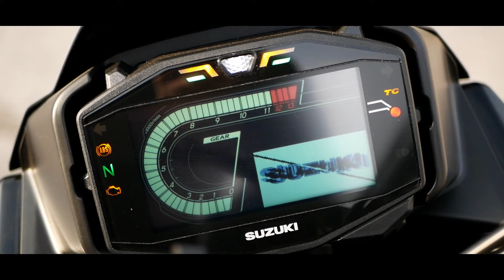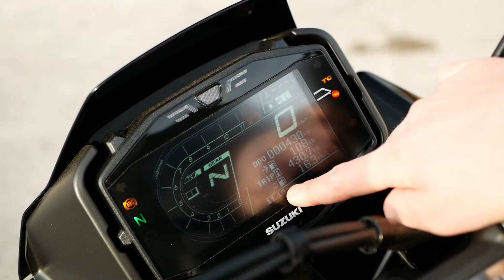Suzuki Katana 1000: una GSX-S vestita a festa!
Ciao!

Oggi grazie ai ragazzi di Niko Moto Lavis ho possibilità di mostrarvi nel dettaglio la bellissima Suzuki Katana 1000!

Alla prossima!

Che ne diresti di seguirmi anche sui miei social?
Ho da poco aperto Instagram del canale dove potrai vedere in anteprima i video o i prodotti in prova!

Vuoi la mia attrezzatura? Ecco il link a tutto quello che uso!

CAMERA PRINCIPALE
OBIETTIVO VIDEO STATICI
ACTION CAM PRINCIPALE
ACTION CAM SECONDARIA
GIMBAL PER SMARTPHONE

Ti serve un manubrio aftermarket per la tua moto?

Moto attuali:
• Honda Africa Twin Adventure Sport 2019
• Triumph Bonneville T100 Black